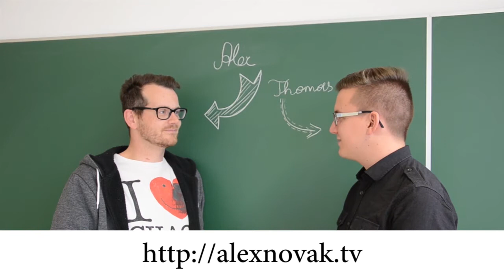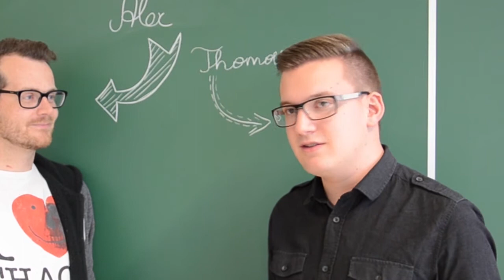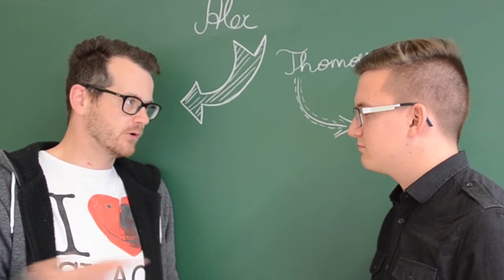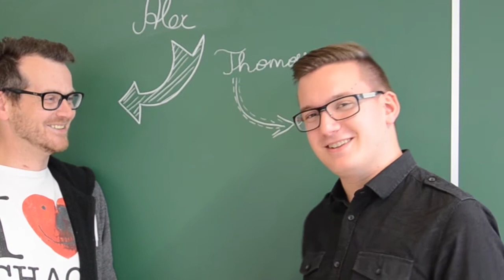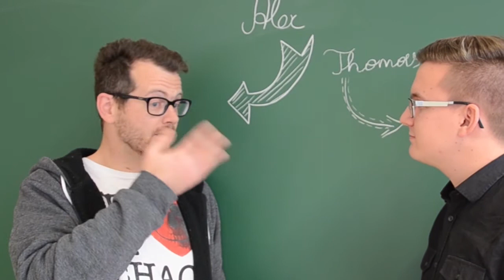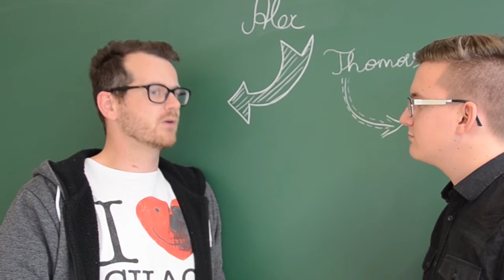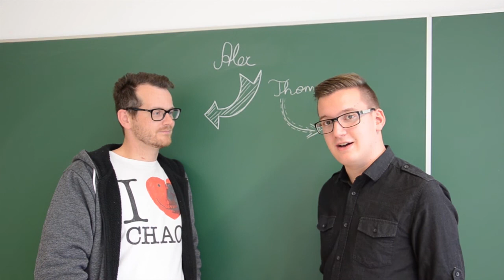Habe die Ehre mit Alex Nowak - Episode 1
Interview mit Alex Nowak - der falsche Hase.